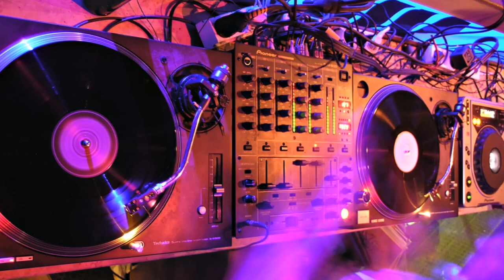Paul Hardcastle - Summer Love David Noakes Club Edit [Moovin & Groovin]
SONG:  Summer Love [David Noakes Club Edit]
ARTIST:  Paul Hardcastle
CONTRIBUTING:  Maxine Hardcastle (Vocals)
CD:   Moovin & Groovin

Nataly’s Corner dances into the Hardcastlezone on a track from the album known as the Hardcastle’s “dance” album. If you know anything about music producer Paul Hardcastle, then you would know that the man's composition taste goes beyond smooth and contemporary jazz. The "Moovin & Groovin" album is where jazz specifically meets techno and dance. Maxine Hardcastle provides the vocals on this "club" version of “Summer Love”. Primary credit on the album belongs to Paul Hardcastle, however, jazz trumpeter Cindy Bradley; saxophonist Paul Hardcastle Jr; and singer Margo Leduc are on other tracks. In Oct 2014, Paul had announced that the Moovin & Groovin album would also be available in vinyl [for a limited time], which is definitely an added attraction to anyone's Hardcastle music collection.

NOTE:  I have the artist's permission to post the video with his music. Despite the posting of the video, the artist always has entitlement to his music. Therefore I will comply if the artist contacts me with a request to remove the video from the Channel.

PHOTOS:  With the exception of the first picture shown, the other pictures that are used in this video do not belong to me.